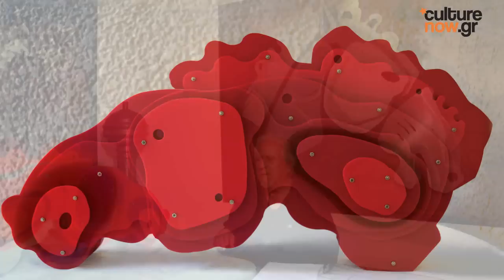Ο Γιάννης Παρμακέλης στο Culturenow.gr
Ο Γιάννης Παρμακέλης παρουσιάζει τη νέα του δουλειά στο Ίδρυμα Εικαστικών Τεχνών και Μουσικής Β. & Μ. Θεοχαράκη, για την οποία μιλάει στην κάμερα του Culturenow.gr. Η έκθεση του διακεκριμένου γλύπτη και Ακαδημαϊκού, Γιάννη Παρμακέλη, έχει τίτλο Άλογα και Αναβάτες 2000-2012 και θα εγκαινιαστεί από τον Υπουργό Παιδείας, Θρησκευμάτων, Πολιτισμού και Αθλητισμού, κ. Κωνσταντίνο Αρβανιτόπουλο, την Τετάρτη, 26 Σεπτεμβρίου 2012 και ώρα 20:00.